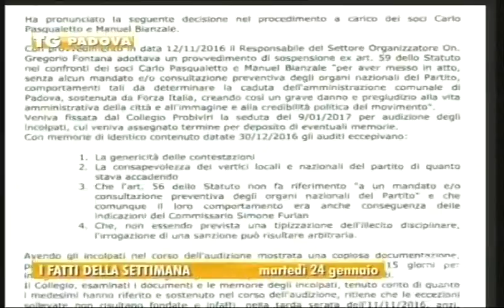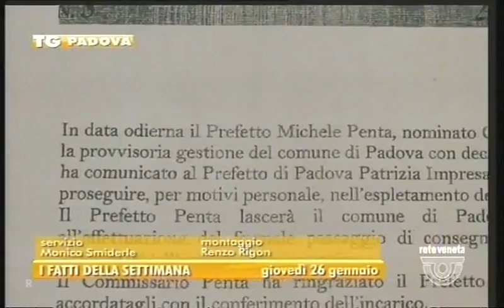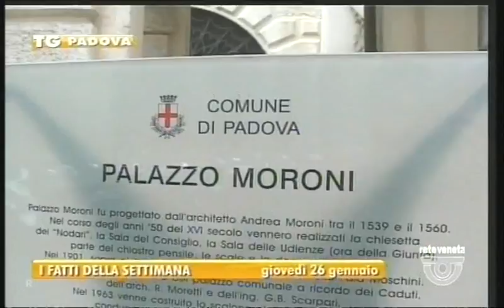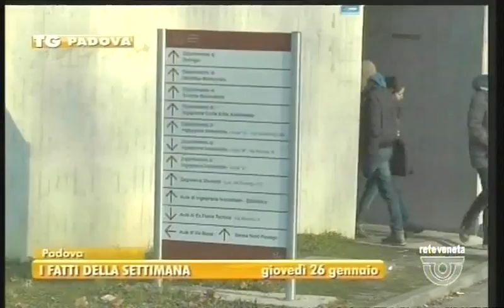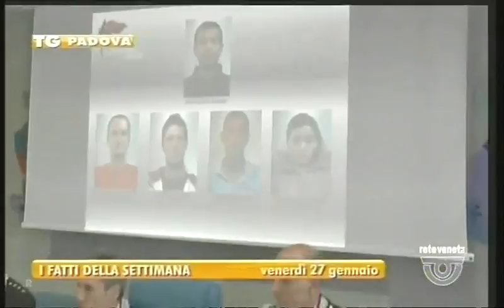TG PADOVA - Edizione completa domenica 29 gennaio 2017